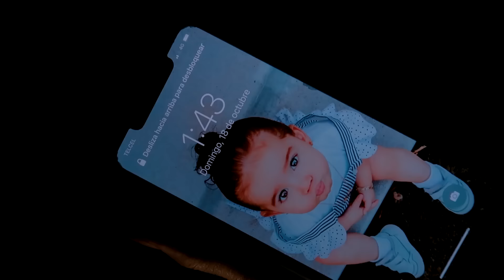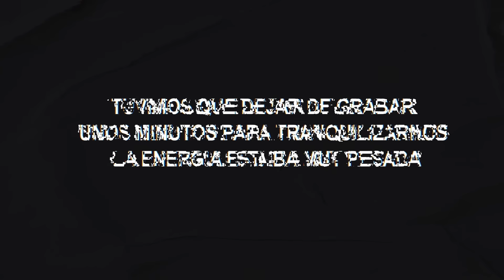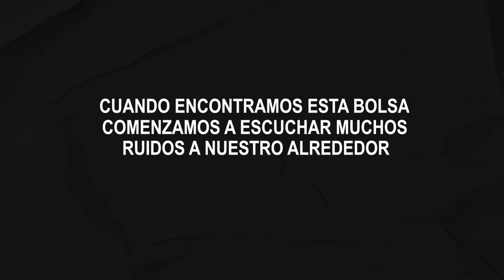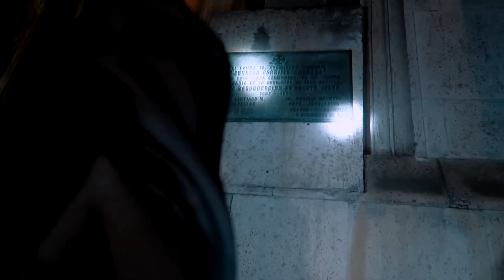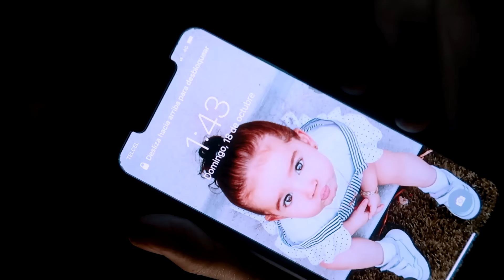CUMPLIENDO RETOS EN EL CEMENTERIO 🤯 (parte 2 del 24 horas en el panteón) Kimberly Loaiza